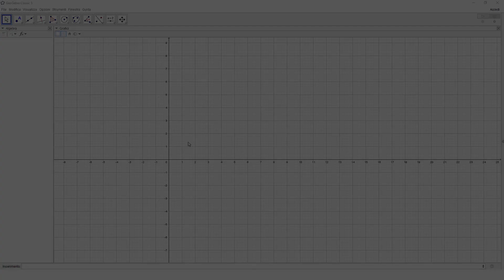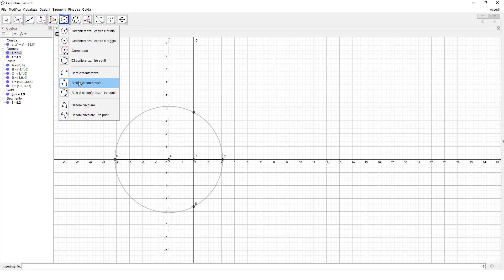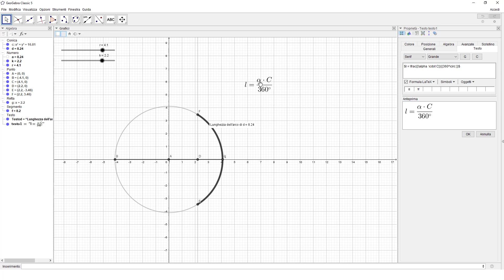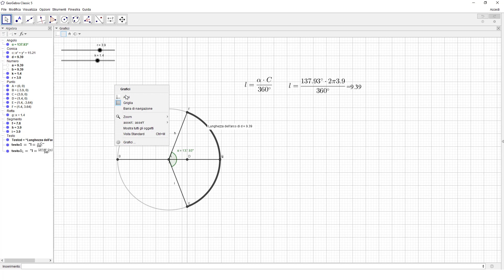Costruire un arco di circonferenza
Vediamo come costruire un arco di circonferenza con geogebra

Contattami qui!